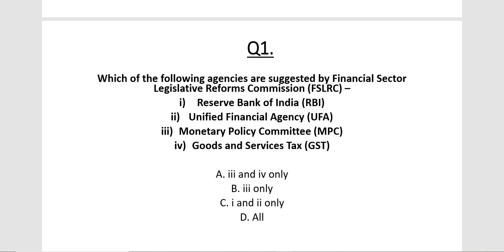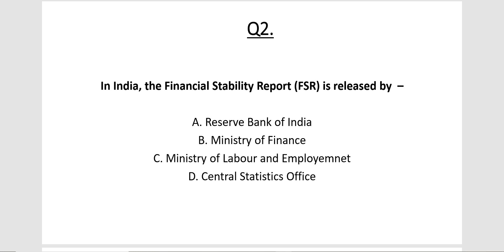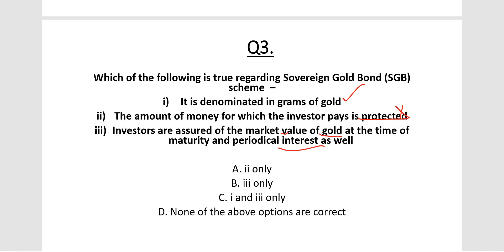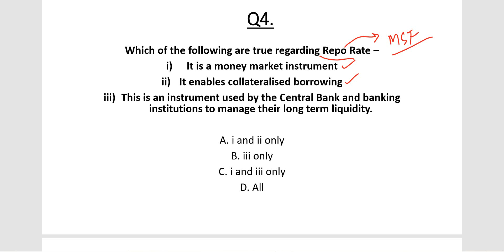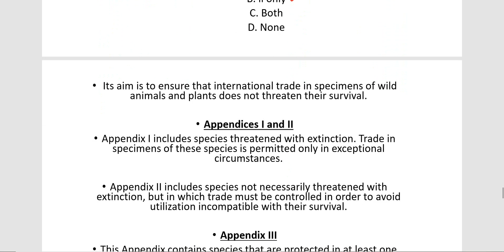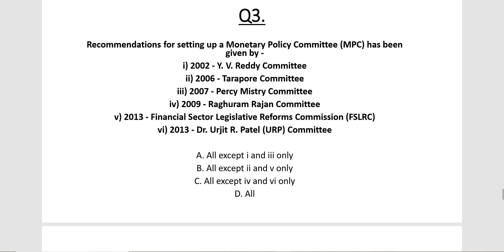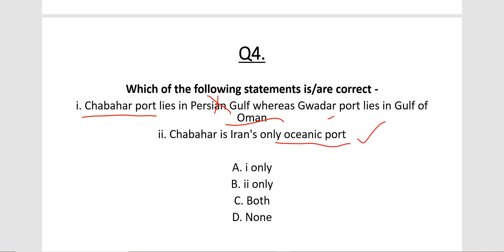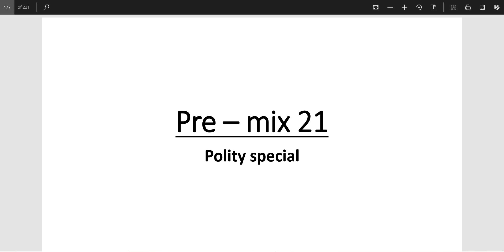Revision - Premix 19 & 20 for UPSC || IAS || Prelims